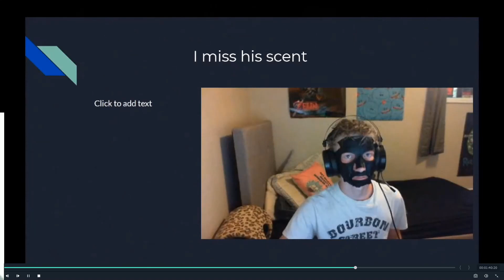100 Subscriber Special